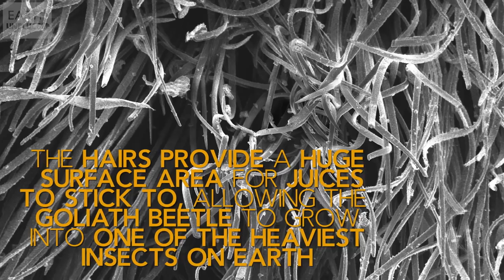Ultimate Fighting Champion: The Goliath Beetle | Earth Unplugged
Want to see a goliath beetle battle scar? We take you beyond the reach of your eyes to reveal the tiny details you won't believe are there.

Big thanks to James Fothergill and Dr Sean Davis at the Microscopy Unit, School of Chemistry, University of Bristol.